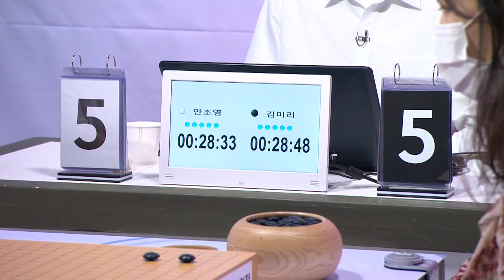[제14기 지지옥션배 신사 대 숙녀 프로 연승대항전 제12국] 안조영:김미리 (2/2) (09/08)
[제14기 지지옥션배 신사 대 숙녀 프로 연승대항전 제12국] 안조영:김미리 (2/2) (09/08) 다시보기